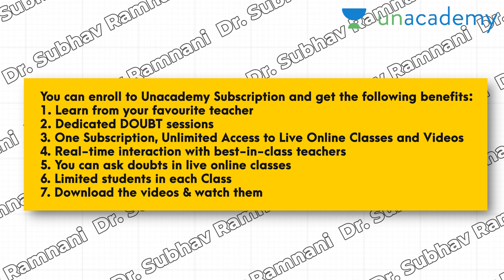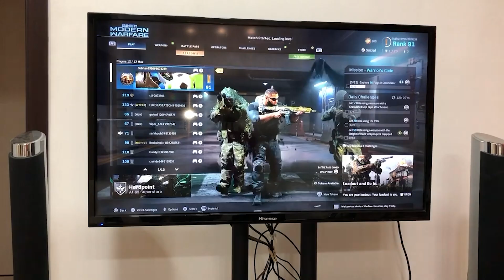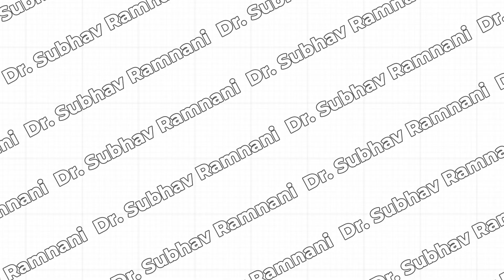Why studying abroad was the best decision of my life…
Focus FMGE 2022 High Yield Revision Batch - 11th July | 6 months

You can enroll to Unacademy Subscription and get the following benefits:
1. Learn from your favourite teacher
2. Dedicated DOUBT sessions
3. One Subscription, Unlimited Access to Live Online Classes and Videos
4. Real-time interaction with best-in-class teachers
5. You can ask doubts in live online classes
6. Limited students in each Class
7. Download the videos & watch them offline

✌️Hi, I'm Dr. Subhav Ramnani, a recent graduate from Yerevan State Medical University (at the time of filming this video). If somehow you felt connected with me, share the video with your friends 🤝